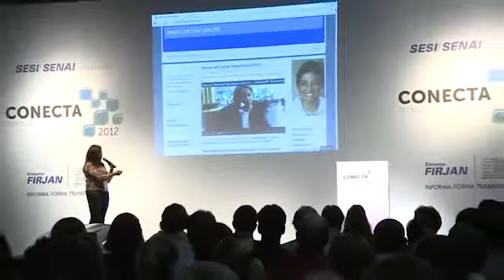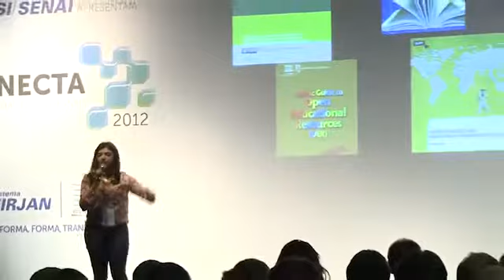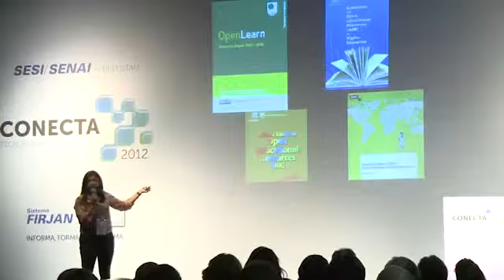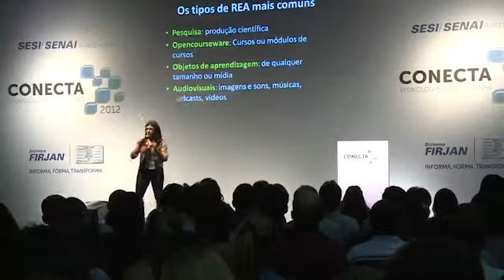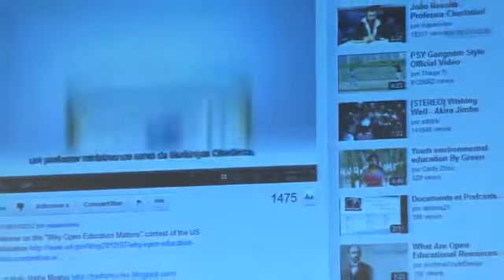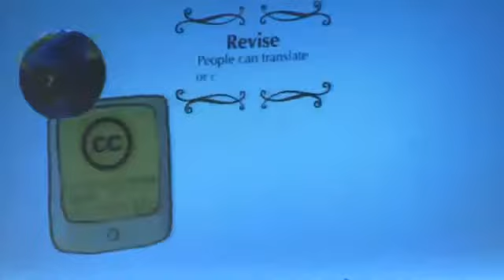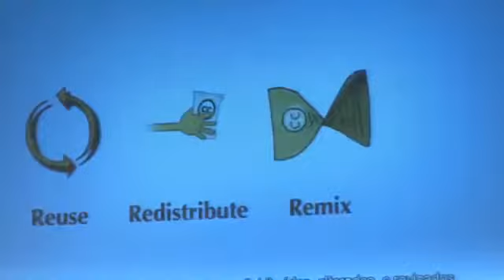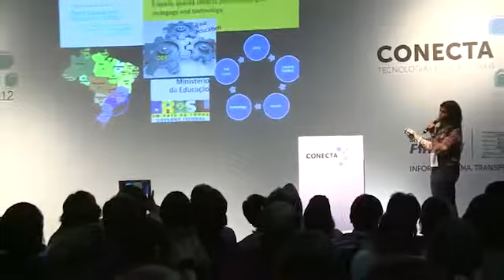Conecta 2012: Andrea Inamorato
No Conecta 2012, a pesquisadora Andreia Inamorato apresentou o conceito de recursos educacionais abertos. Mostrou também como se pode utilizar e associar conteúdos curriculares às possíveis tecnologias e repositórios de aprendizagem existentes no Brasil e no exterior.